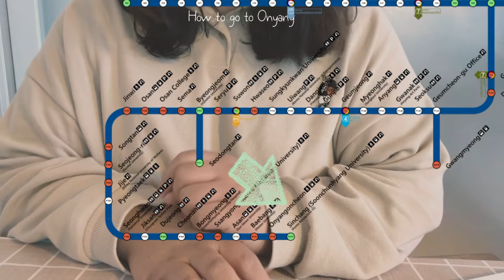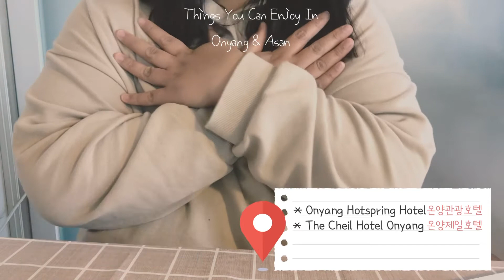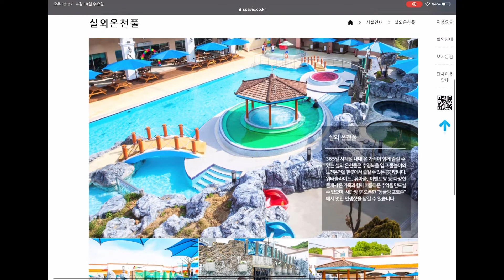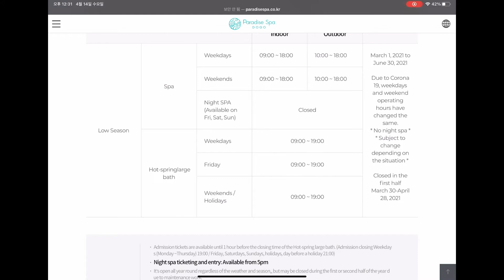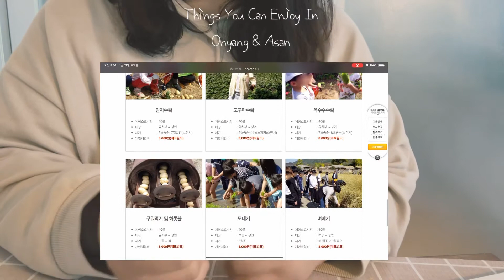HOW TO TRAVEL ONYANG ; THE CITY OF HOT SPRING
Annyeong Everyone!
I’m sorry for the late update.. I lost all my video sources in my IPad so was in chaos for a week
In this video I’m going to tell you EVERYTHING ABOUT ONYANG & ASAN
Hope this video can be helpful to you all😘